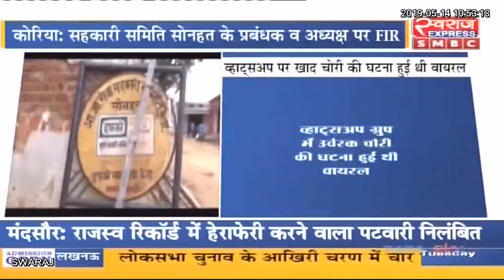सहकारी समिति सोनहत के प्रबंधक व अध्यक्ष के खिलाफ FIR दर्ज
सहकारी समिति सोनहत के प्रबंधक व अध्यक्ष के खिलाफ FIR दर्ज, व्हाट्सअप पर खाद्य चोरी की घटना हुई थी वाइरल